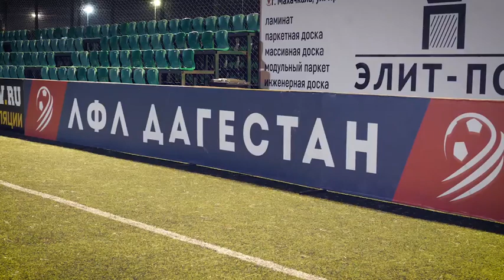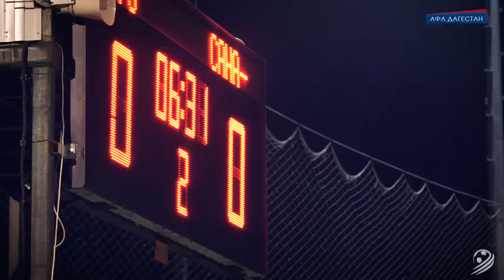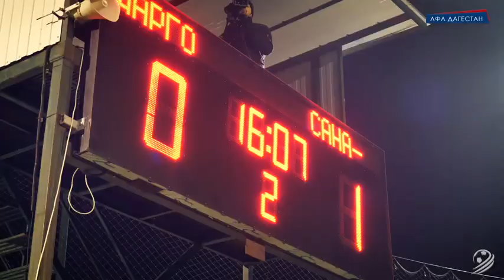Даргинское дерби выдалось боевым и эмоциональным. Понравилось видео? Ставь лайки, делай репосты и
Даргинское дерби выдалось боевым и эмоциональным.

Понравилось видео?